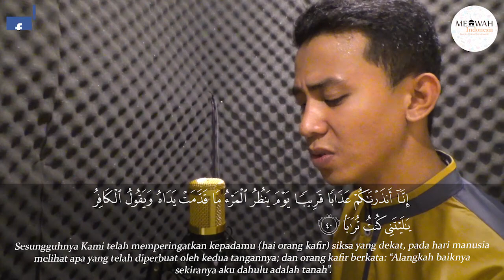Murottal Surah An Naba | TERBAIK 1 MTQ PROVINSI SULTENG 2020 | Ust. Ismail Syukur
siapa yang menyangka, setelah sebelumnya telah mengisi konten Murottal Medwah Indonesia dalam Surah Al Buruj, Ust. Ismail Syukur kembali menjadi Morottil terbaik 1 Tingkat Provinsi Sulawesi Tengah tahun 2020. selengkapnya dapat di lihat dalam rilis pers kami di